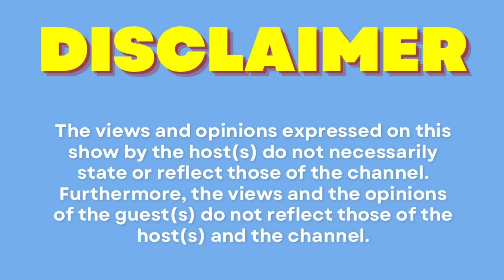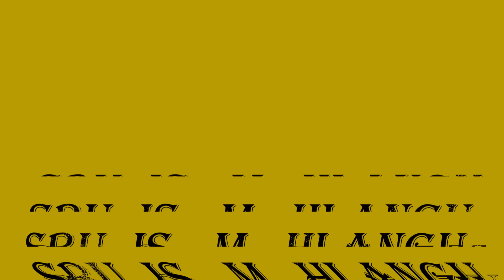Episode 77| UndurScore Mapudikwanga on being a parent, failing matric, comedy, Brits, face painting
Got a story to share or want to collaborate? 📩✨

Location: Rooftop Avenue (Moeka )
Shot by: Next Door Media
Sound by: Boipelo
Content producer: Fisiwe Mthombeni
Makeup by: Baraata Modise
Host: Mondli Skosana
Co-host: Chrissy
Guest: UndurScore Mapudikwanga

Grab your popcorn, your comfy seat, and let's dive into the heart and soul of SA Entertainment industry together! 🍿🎶 culturespotlight roadto3ksubs 🎉🎤